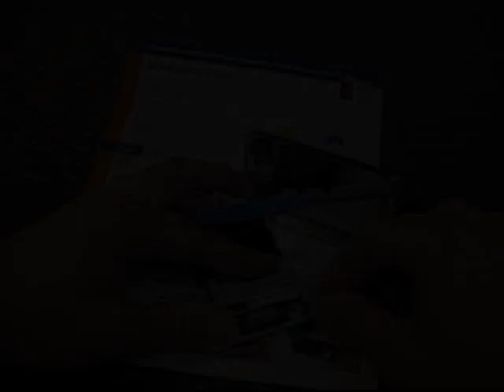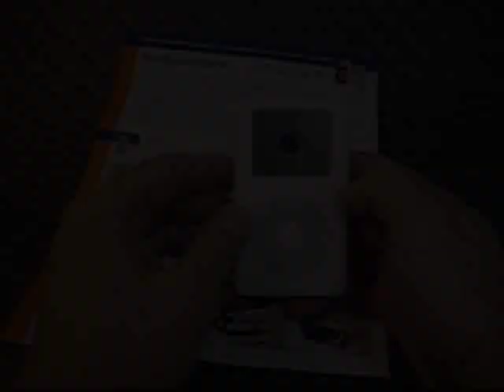Fourth Generation iPod Battery Replacement Done Right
Milliamp LTD | Watch the fourth generation ipod battery replacement process done the right way!